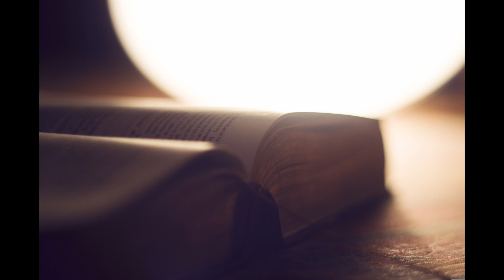commentaires psaume 122